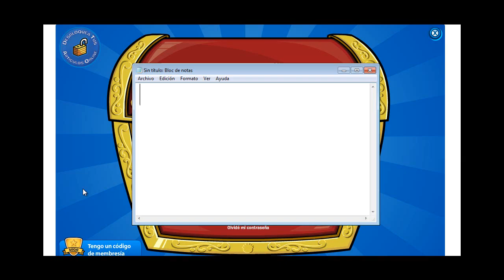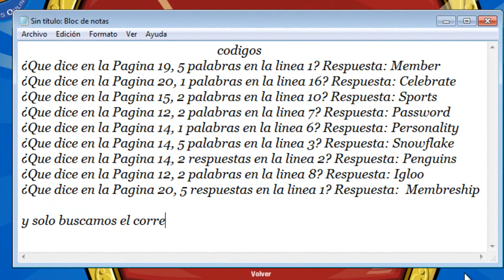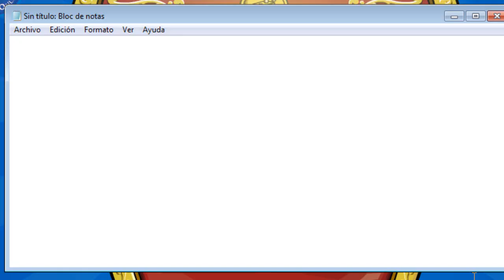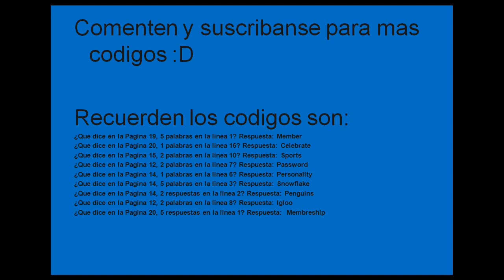club penguin - codigo para desbloquear una mochila de expedicion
un nuevo codigo para desbloquear una mochila de expedicion
los codigos son:
¿Que dice en la Pagina 19, 5 palabras en la linea 1? Respuesta: Member
¿Que dice en la Pagina 20, 1 palabras en la linea 16? Respuesta: Celebrate
¿Que dice en la Pagina 15, 2 palabras en la linea 10? Respuesta: Sports
¿Que dice en la Pagina 12, 2 palabras en la linea 7? Respuesta: Password
¿Que dice en la Pagina 14, 1 palabras en la linea 6? Respuesta: Personality
¿Que dice en la Pagina 14, 5 palabras en la linea 3? Respuesta: Snowflake
¿Que dice en la Pagina 14, 2 respuestas en la linea 2? Respuesta: Penguins
¿Que dice en la Pagina 12, 2 palabras en la linea 8? Respuesta: Igloo
¿Que dice en la Pagina 20, 5 respuestas en la linea 1? Respuesta:  Membreship